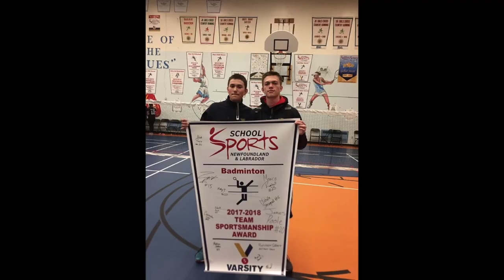James Poole (NunatuKavut Community Council - Youth Video Project)